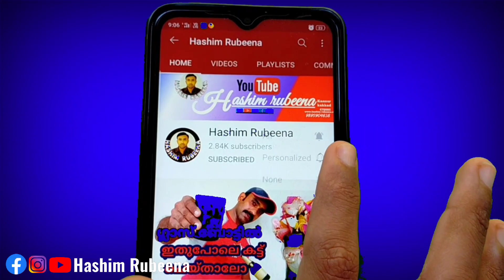If the hand hits somewhere | കൈ എവിടെയെങ്കിലും അടിച്ചു പോയാൽ ഉളുക്ക് ചതവ് നീർക്കെട്ട് മാറാൻ 🌿🌿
100✔️ഉളുക്ക് ചതവ് llനീർക്കെട്ട്  മുട്ടുവേദന
മാറാൻ ആരും പറയാത്ത സിമ്പിളായ  ഉഗ്രൻ ഒറ്റമൂലി